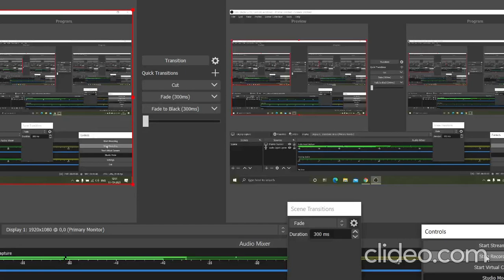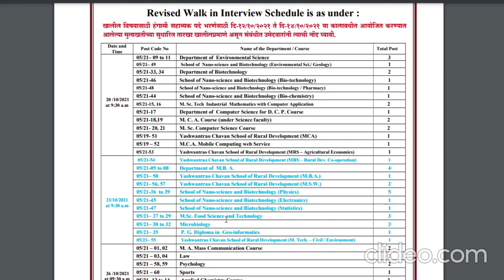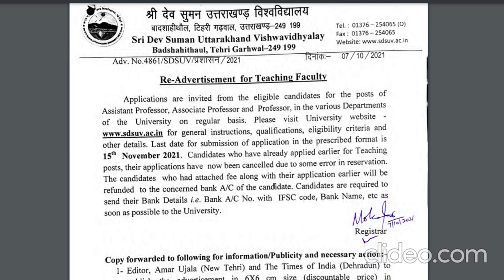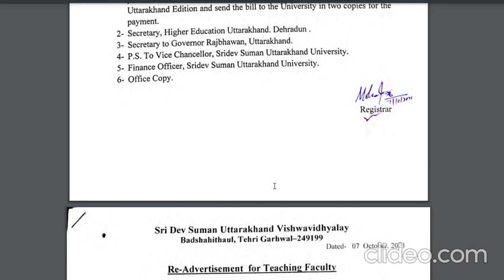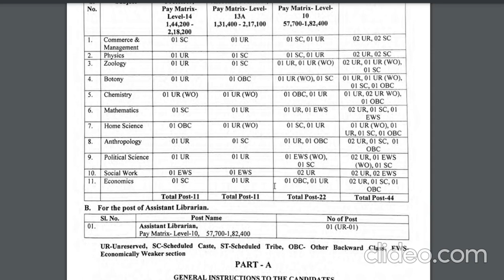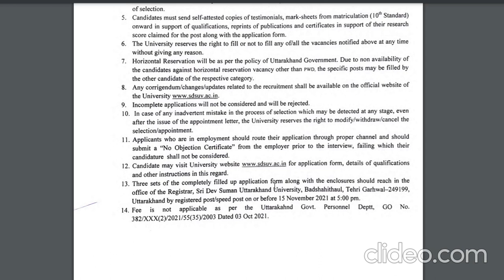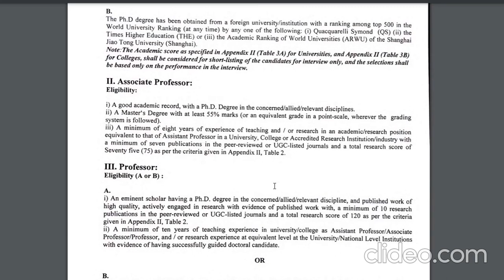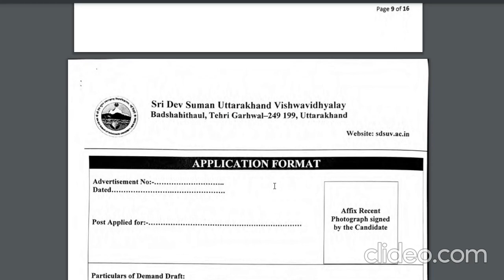Social Work jobs||Pay level 10 ₹57,700-1,82,400 Salary||MSW job opportunity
Qualifications:
Master’s Degree in Social Work from a recognized
Institution/University or equivalent.

httpsUCms95NMVJqfu1ZFgV0PFz9w